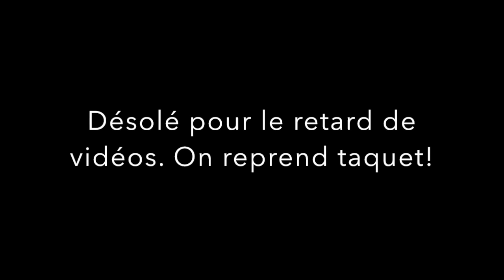Peche de la carpe en grosse gravière, big carpe et big session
Salut à tous, nous revoilà après un long moment d'absence. Mais on a eu quelques problèmes, pertes de câble pour le chargement de l'ordi par exemple. Et vue que sa vaut la peau du c** bah j'ai pas pu en racheter un de suite. Mais genre, une fois acheter, bah j'ai retrouvé le chargeur.

Merci pour les 2 000 abonnés, une vidéo va bientôt sortir. Restez connecté!

Et bien sur nous avons notre page Facebook!!

A bientôt, prenez soins de vous!

Les Pirates.
Chris, Victor, Ophélie, Joss, Damien et Kiki